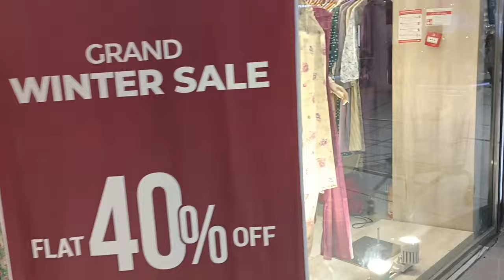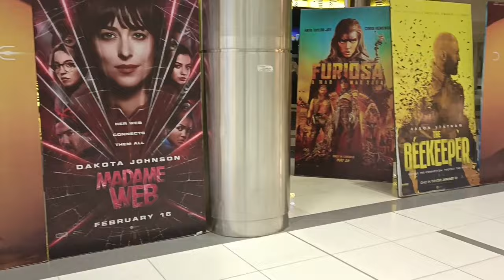Children are taken on outings for their mental growth | Family Vlogs | Daily Vlogs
routine,back to routine,daily routine,shabana,amber,guriya,muatter,bahu,ronaq,cooking with shabana,guriya ki duniya,amber naz,muatter mohsin,Pakistani,Pakistan,pak